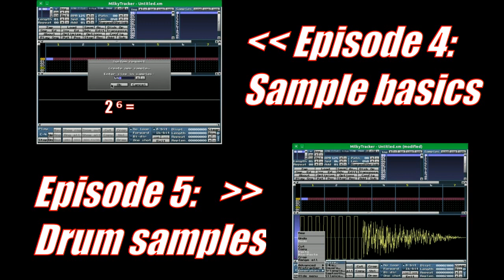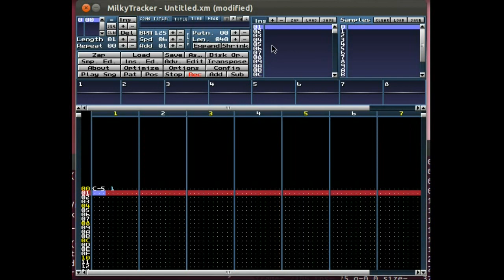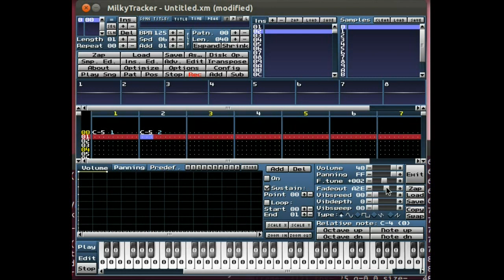Learning MilkyTracker E07: The instrument editor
This is the seventh episode in the series. Please feel free to
Programs used:
GIMP
Kdenlive
Ardour
MilkyTracker
Background track "Flying Solo" from the EP "Init" is available for download
to get the latest updates on all things multi8it.

Join me at Google+ (gplus.to/simonwessel)